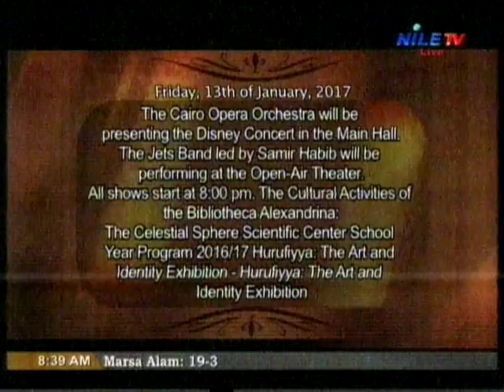Breakfast 13 1 2017 1 Press